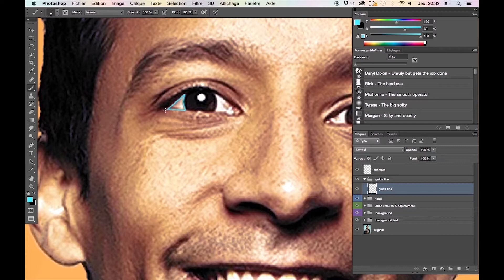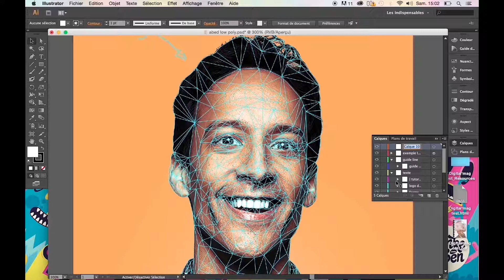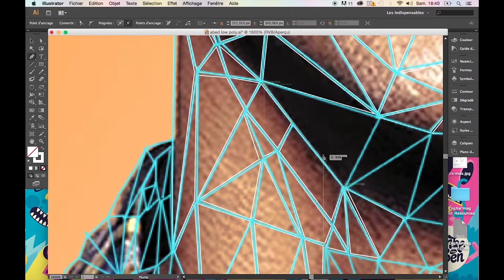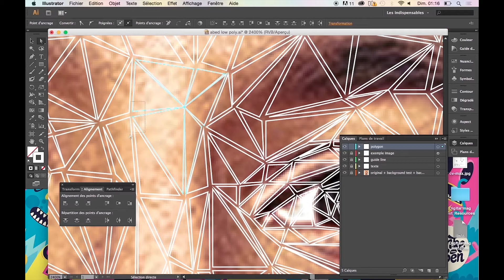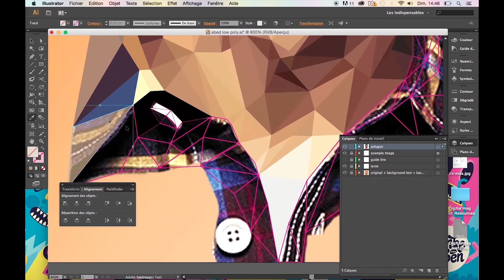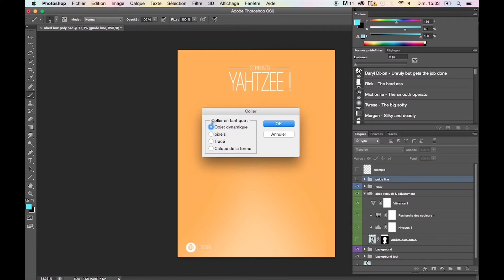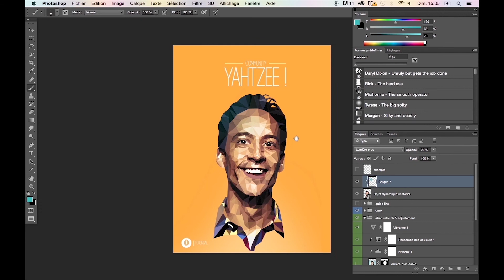Tuto Photoshop - Low Poly Portrait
Bonjour à tous et bienvenu sur digital 101

Aujourd'hui on va voir comment créer un effet low-poly. Cette effet consistant à créer une sorte de maillage de jeux video afin de faire des illustrations polygonales

Nos playlist créer pour vous